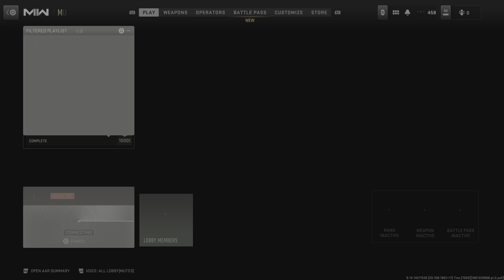Call of Duty: Modern Warfare II Search and destroy win!